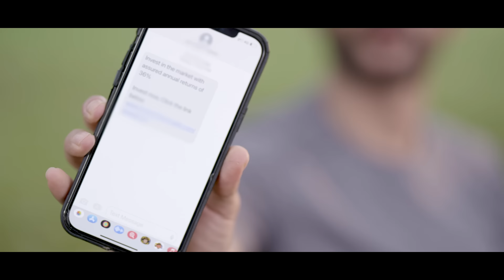MCX IPF Presents - Resilient Investor - Intelligent Investor -HINDI 15s